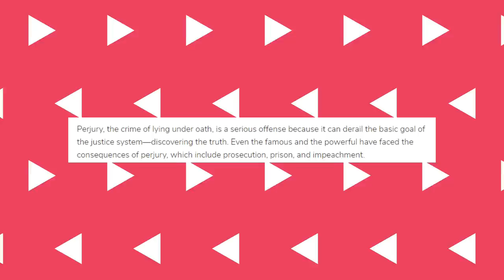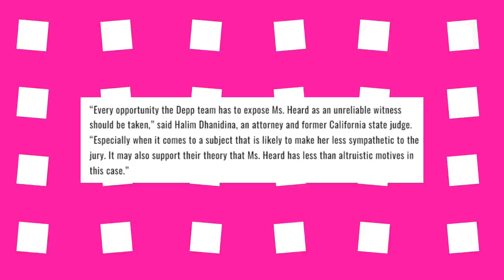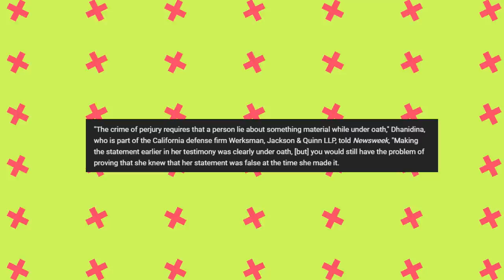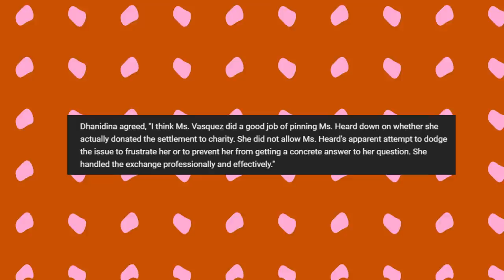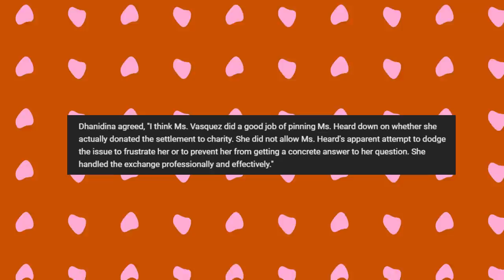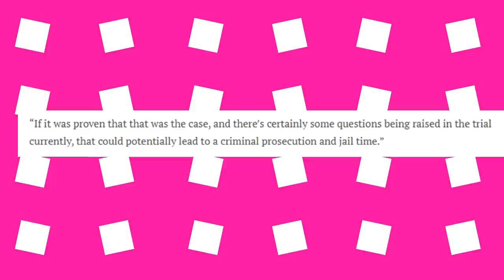The Judge Will PUNISH Amber Heard Witnesses For Perjury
Amber Heard Witnesses The Judge Will PUNISH For Perjury
Amber Heard already had her chance to testify in front of a jury during Johnny Depp's defamation trial. People who take the stand will be required to swear that they are telling the truth and nothing but the truth, as is customary in a court of law. However, there are many cases where the person testifying is actually lying; there is always one side concealing the truth to avoid losing the trial.